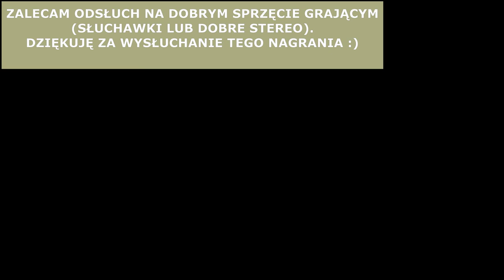O Panie Tyś moim Pasterzem (👂🎧zoom h1🎧👂)